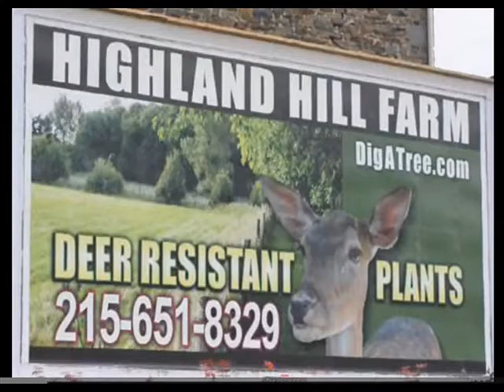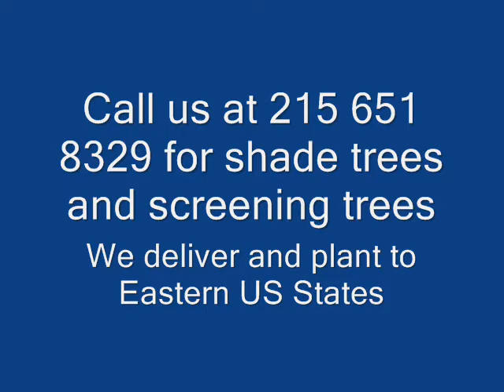Bridge Rebuild at Old Dublin Pike Doylestown Unedited Version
Bridge Rebuild at Old Dublin Pike Doylestown Raw video of ongoing rebuilding efforts 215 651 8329

Transportation For America » The State of Our Bridges

2) Congress also must ensure funds sent to states for bridge repair are used ... or 30 percent of the federal transportation funds they received, to build new roads ...

Forsyth County Government :: Roads and Bridges

Roads and Bridges is a division of the Forsyth County Engineering Department. The primary mission is the repair and maintenance of existing county roads and ...

For sale: U.S. highways and bridges - CNN Money

Dec 18, 2012 -- The aim is that the public will get less congested roads, several bridges repaired and a commitment from the construction firms to maintain the ...

News for Bridge repairs roadways

Paving/repair project near New Hope-Lambertville Toll Bridge starts June 10

Hunterdon County Democrat - NJ.com ‎- 1 hour ago

The changed roadway geometry is not expected to cause any delays ... Extensive repairs on the approach bridge that carries Route 202 across ...

Charity St. bridge to be repaired, surrounding roads closed ...

4 days ago -- The Charity Street bridge in Tate Township will be replaced this summer; construction starts June 10.

Roads, Bridges & Canals - Miami-Dade Portal